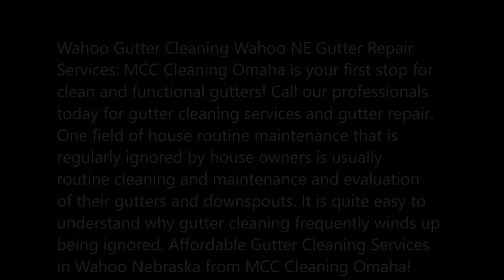Gutter Cleaning Services and Gutter Repair near me Wahoo NE | MCC Cleaning Omaha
Wahoo Gutter Cleaning Wahoo NE Gutter Repair Services: MCC Cleaning Omaha is your first stop for clean and functional gutters! Call our professionals today for gutter cleaning services and gutter repair. One field of house routine maintenance that is regularly ignored by house owners is usually routine cleaning and maintenance and evaluation of their gutters and downspouts. It is quite easy to understand why gutter cleaning frequently winds up being ignored. Affordable Gutter Cleaning Services in Wahoo Nebraska from MCC Cleaning Omaha!
GUTTER CLEANING GUTTER REPAIR WAHOO NE

The greatest worry of water entering into your house is black mold. Mold spores are all over, they are simply sitting around waiting on direct exposure to moisture so that they can end up being active. If you have wetness in your house then it’s practically an offered that you are going to end up with a black mold issue. Now while this kind of issue is bad, it’s worse when it’s a result of a slow leakage such as the type that a defective rain gutter and downspout system enables.

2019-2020 GUTTER CLEANING COSTS in Wahoo
Gutter Cleaning Services Wahoo: Gutter Cleaning Cost. The average cost of gutter cleaning is $150 with most homeowners spending between $110 and $185 or from $0.50 to $1.50 per linear foot. Gutter cleaning costs between $125 and $250 in a two-story home with 200 linear feet of gutters.
Minimum Cost: $75
National Average Cost: $150
Maximum Cost: $350
Average Range: $110 to $185

FAQs – Gutter Cleaning Wahoo
How Often Should Gutters be Cleaned?
Gutter Cleaning Services Wahoo: Clean your gutters three times a year to remove dirt and debris with each season. This means a heavy cleaning in the spring, a light cleaning in the summer, and a thorough cleaning in the fall. Altogether, it's an important maintenance project to execute that saves you money in the long run.

Gutters should be cleaned twice a year, in fall and spring, to remove all debris and keep the system functioning properly. Debris, such as fallen leaves and twigs, can quickly dam up a gutter system and cause it to malfunction.
For a single story 1,500 square foot home with 150 linear feet of gutters it will typically cost $150 to have the gutters professionally cleaned.

• Commercial Gutter Cleaning Services Wahoo
• Best Gutter Cleaning Company Wahoo
• Gutters And Downspouts Cleaning Service Wahoo
• Hire A Gutter Cleaning Service Wahoo
• Gutter Vacuum Cleaning Services Wahoo
• Clean Pro Gutters Wahoo
• Handyman Gutter Cleaning Wahoo
• Gutter Cleaning Specials Wahoo

PROFESSIONAL GUTTER CLEANING SERVICES IN WAHOO